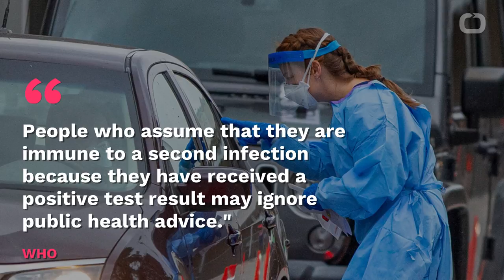The WHO Doesn't Recommend Passing Out 'Immunity Passports' To Recovered COVID-19 Patients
The World Health Organization discouraged governments from handing out immunity passports. They said there isn’t any evidence that recovered COVID-19 patients won’t contract it again. According to Business Insider, the WHO said it’s too early to see if they develop antibodies that give them immunity. They said: "People who assume that they are immune to a second infection because they have received a positive test result may ignore public health advice." The Who said if governments begin to hand out “risk-free certificates,” it might “increase the risks of continued transmission.”